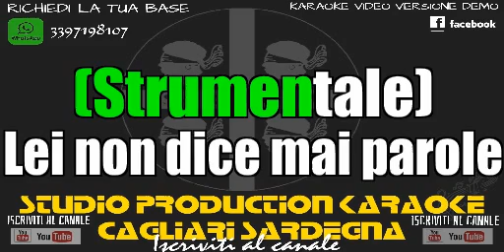Julio Iglesias Manuela KARAOKE+CORI